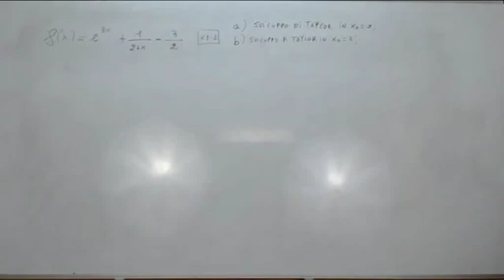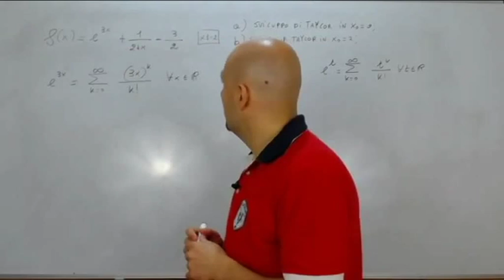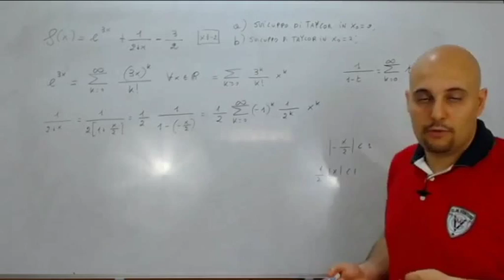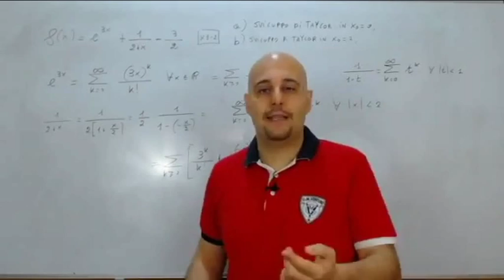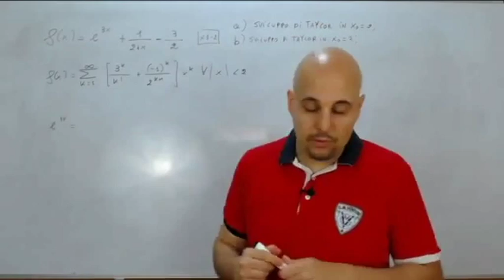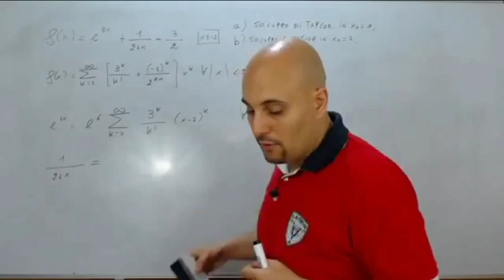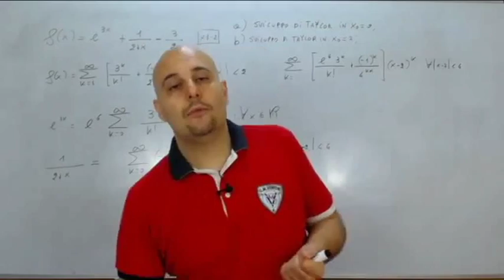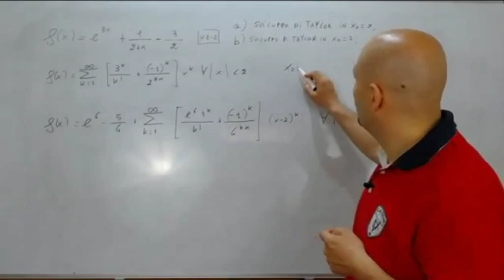Serie di Taylor esercizi ( 50 )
In questo video viene svolto un solo esercizio nel quale però ci viene richiesto di sviluppare una data funzione in serie di Taylor centrata in due diversi punti di ascissa .